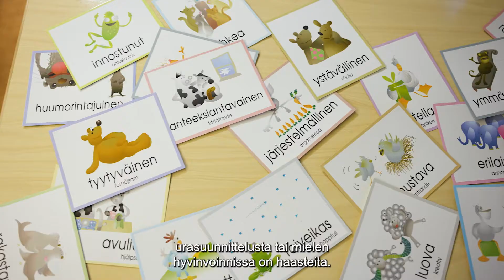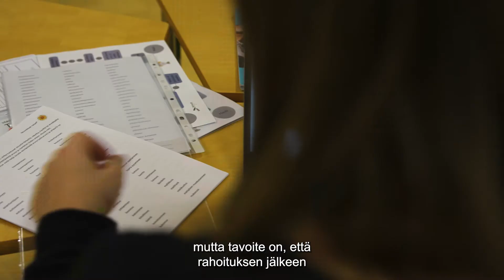Porvoon polku -hanke | Careeria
Careeria - huomisen tekijöille